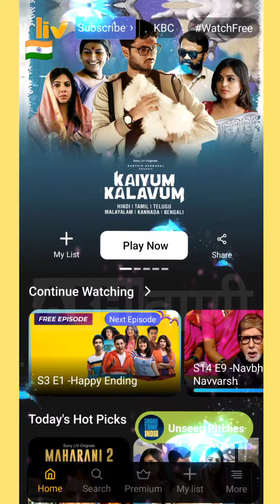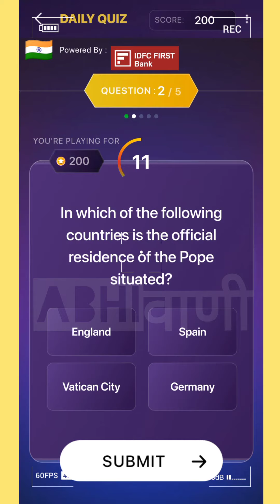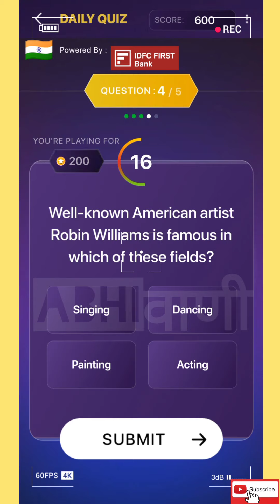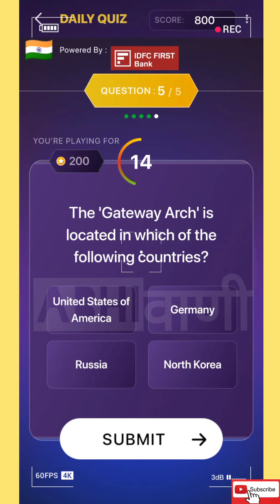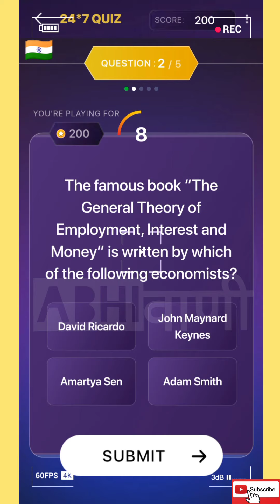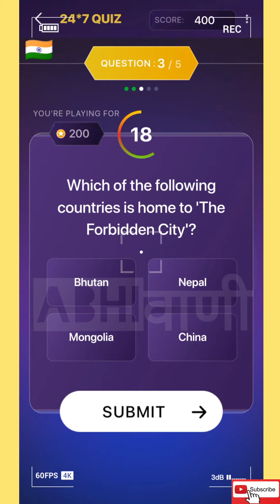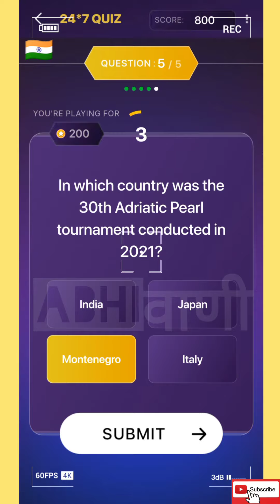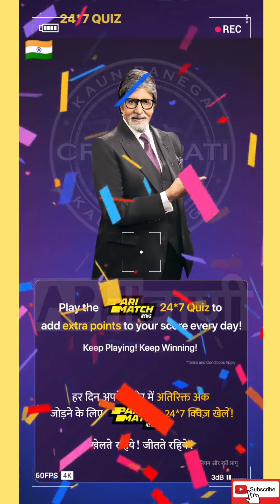ENGLISH || 04 NOVEMBER 2022 || FRIDAY || IDFC First Bank Daily Quiz Ans | Pari Match News 247 Quiz A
Kbc Pari Match News 24*7 Daily Quiz

pari
pari match india
pari match
pari news
Pari news
pari quiz
quiz pari
pari news
परी मैच
new
kbc
kbc 14
kbc 2022
sony liv
play along
kbc quiz
question answer
questions answers
english
kbc live
kbc pari match news daily quiz kaise khelein
english
sony liv
play along
kbc quiz
question answer
questions answers
kbc live
kbc offline quiz answers today english
offline quiz
kbc daily quiz today english
daily quiz
kbc news
Trending
trending
ट्रेडिंग
English
english
इंग्लिश
अंग्रेजी
November
november
नवम्बर
नवंबर
Today
today
टुडे
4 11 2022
4 11 22
4 november 2022
4 november 22
Friday
friday
Shukrwar
shukrava

शुक्रवार